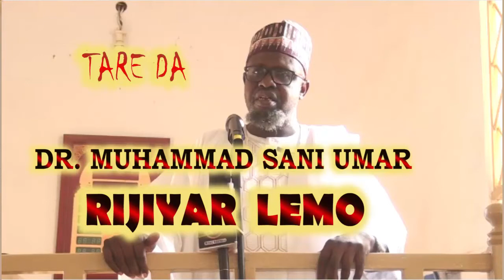Hakikanin Son Manzon Allah SAW Daga Dr. Muhammad Sani Umar Rijiyar Lemo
HUDUBAR JUMA'A DAGA MASALLACIN ALMUNTADA DAKE DORAYI KANO

Tare da: Dr Muhammad Sani Umar Rijiyar Lemo Hafizahullah